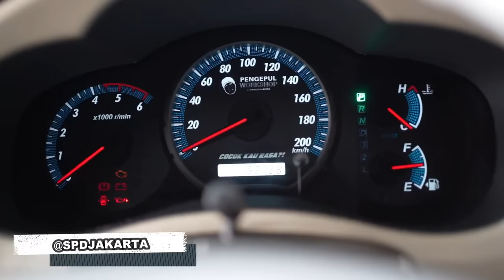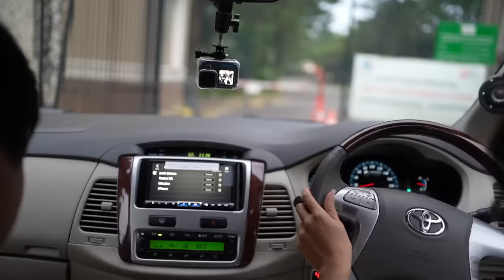RACUNIN VAMELLS BUAT MAIN DIESEL | INNOVA DIESEL FEIMAO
Pengepul Towing
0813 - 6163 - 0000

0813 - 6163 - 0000